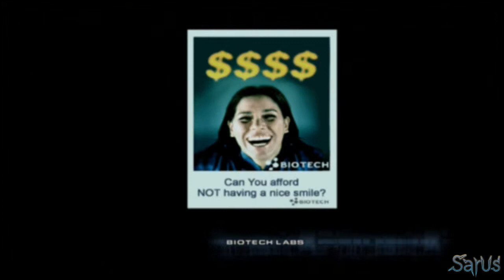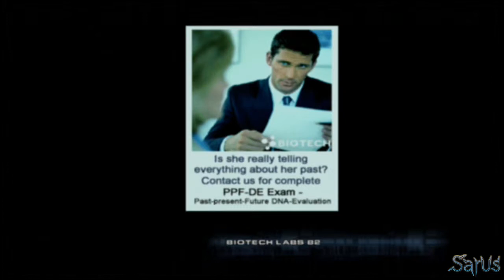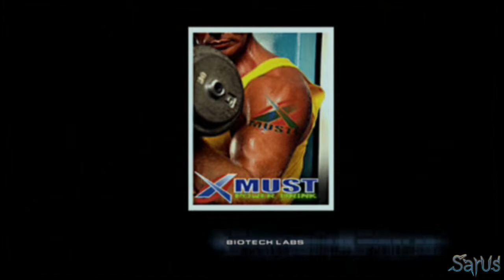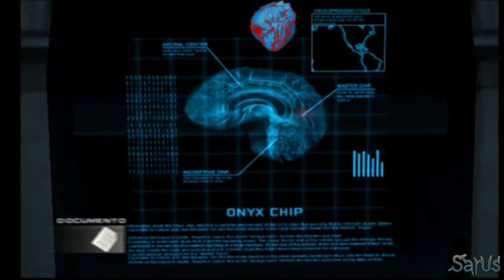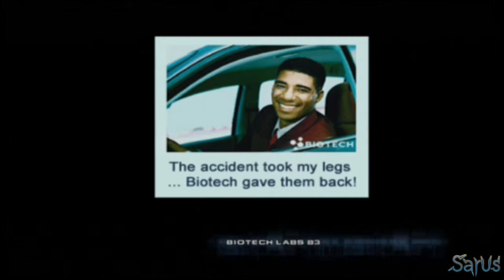Headhunter - La resurreccion | Parte 17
Juego desarrollado por la compañía sueca Amuze, cuenta la historia de Jack Wade, un cazarecompensas. La historia nos emplaza en un futuro no demasiado lejano donde un organismo gubernamental llamado ACN lo controla todo.

Espero que os guste y que disfruteis. Un saludo!